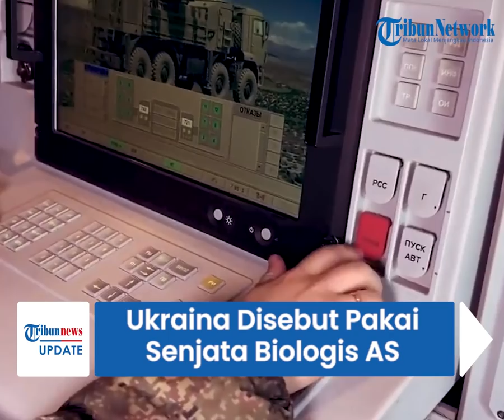Ukraina Disebut Akan Lakukan Latihan Khusus Penggunaan Senjata Biologis dari AS untuk Serang Donbass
TRIBUN-VIDEO.COM - Militer Rusia selama berminggu-minggu melakukan penelitian patogen mematikan yang dilakukan laboratorium Ukraina.

Penelitian itu disebut di bawah arahan Pentagon dan dengan dana Amerika Serikat.

Rusia mengklaim, Ukraina saat ini dengan serius mempertimbangkan penggunaan senjata biologis itu untuk menyerang warga sipil Donbass.

Washington awalnya membantah laporan pertama Kemenhan terkait laboratorium itu sebagai "disinformasi Rusia".

Tetapi para pejabat dan media sejak itu semakin menguatkan banyak pernyataan hingga membuat Rusia terus melakukan penelitian.

Militer Rusia melanjutkan analisisnya atas dokumen yang diterima dari karyawan laboratorium biologi yang berbasis di Ukraina.

Termasuk kegiatan biologis militer rahasia yang dilakukan di negara itu oleh AS.

Dikutip dari pemberitaan Sputniknews pada Rabu (30/3) kemarin, Kemenhan Rusia kembali mengumumkan hasil penelitiannya.

Mereka mengklaim Pihak berwenang Ukraina secara serius mempertimbangkan penggunaan senjata biologis terhadap warga sipil di Donbass.

Tak hanya di Donbass, bahkan juga kepada warga sipil di Rusia.

Juru bicara Kementerian Pertahanan Rusia, Igor Konashenkov, mengatakan militer Ukraina bahkan akan mengadakan pengarahan khusus tentang patogen tersebut.

"Fakta-fakta yang telah digali menunjukkan bahwa rezim Kiev secara serius mempertimbangkan kemungkinan penggunaan senjata biologis terhadap warga sipil di Donbass dan di Federasi Rusia," kata Konashenkov dalam sebuah pengarahan pada hari Rabu.

Militer Rusia telah menghabiskan sebulan terakhir untuk mengetahui sejauh mana penelitian yang didanai AS ke patogen berbahaya di laboratorium yang berbasis di Ukraina.

Pekan lalu, Kementerian Pertahanan menemukan dokumen yang melibatkan perusahaan investasi yang terhubung dengan Hunter Biden.

Dokumen itu disebut pembiayaan program biologi militer AS di Ukraina.

“Sebagai hasil analisis bahan baru oleh para ahli dari Pasukan Pertahanan Radiologi, Kimia dan Biologi Rusia, pejabat khusus yang terlibat dalam pembuatan komponen senjata biologis telah disebutkan. Ini termasuk kepala departemen dan karyawan di Departemen Pertahanan AS, serta perusahaan kontraktor utamanya. Seperti investigasi jurnalistik yang sedang berlangsung di acara pers barat, kampanye ini terhubung langsung dengan Hunter Biden, putra presiden AS," kata Konashenkov.

Ditambah lagi, Rusia mengklaim berhasil mendapatkan email anak Joe Biden dari laptopnya yang tertinggal.

Kemenhan Rusia menyebut menemukan bukti bahwa anak Biden membantu mengamankan jutaan dana untuk kontraktor AS di Ukraina dalam penelitian patogen mematikan.

"DID (sic) membantu mengamankan jutaan dana untuk [a] kontraktor AS di Ukraina yang mengkhususkan diri dalam penelitian patogen mematikan," dan bahwa tuduhan yang dibuat oleh Rusia "mungkin benar".(Tribun-video.com)